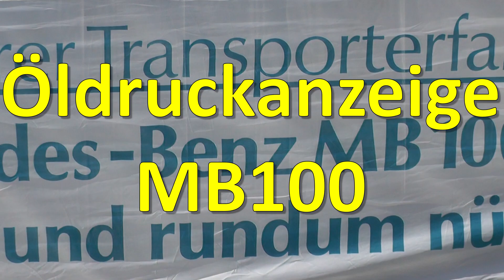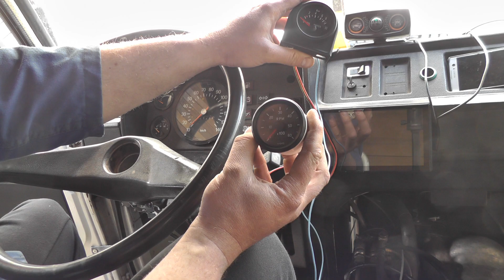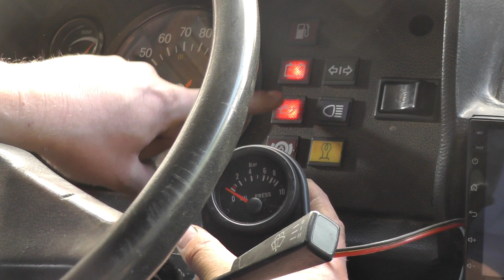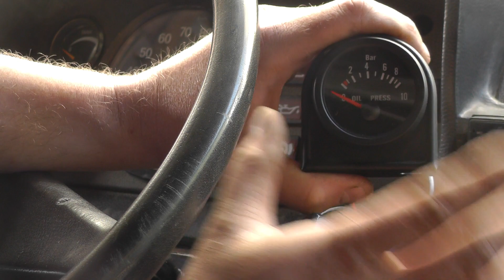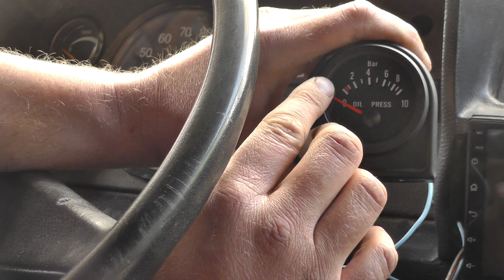MB100.de Werkzeugkiste: Öldruckanzeige Nachrüsten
Leider hat mein Audioaufnahmegerät die Aufnahme beschädigt, von daher habe ich nur die Audioaufnahme der Kamera. Ich hoffe die Audioqualität ist dennoch ausreichend.